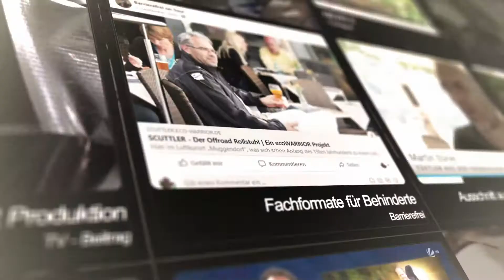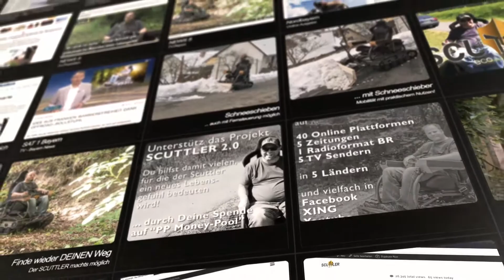SCUTTLER 2020 21 Rückblick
War das ein tolles Jahr 2020.
Neben der Realisierung des SCUTTLERS habe ich tolle Menschen kennen gelernt, wie Thorsten S. (Querschnittsgelähmt seit einem Motorradunfall), der mittlerweile mein "SCUTTLER-Testpilot" ist.
Überrascht war ich über das enorme Medieninteresse, was selbst in 2021 nicht ab zu reisen scheint.

Bisher konnte ich das Projekt SCUTTLER aus Eigenkapital finanzieren, jetzt, wo es um die Erarbeitung der Serienreife geht, hoffem Thorsten und ich auf Eure Unterstüzung ... denn gemeinsam sind wir stark, damit auch andere in den Genuß kommen und neue (alte) Perspektiven erleben zu können.

PS: Alle gesammelten Spenden, fließen zu 100% in die Realisierung des SCUTTLERs 2.0 ... das verspreche ich Euch ... und vielleicht könenn wir ja dann auch bald gemeinsam auf die "Taufe" des ersten sereinreifen SCUTTLERs anstoßen ... bei einem großen BBQ-Fest! 😉
Probefahrten sind immer möglich! ;-)